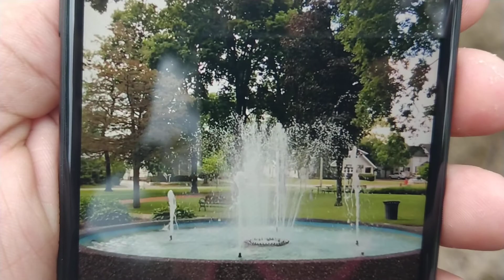Fountain In Ultra Slow iPhobe Video Oh Snap